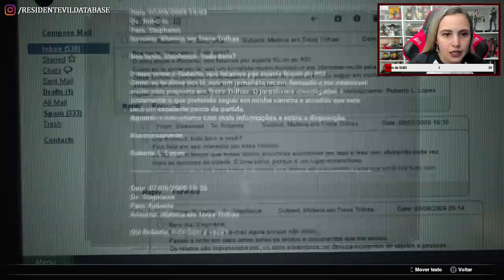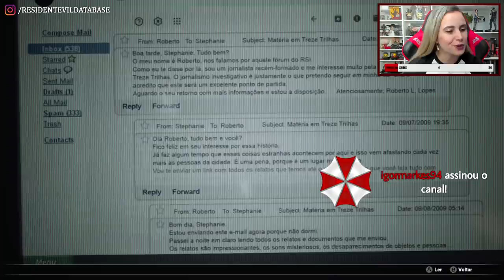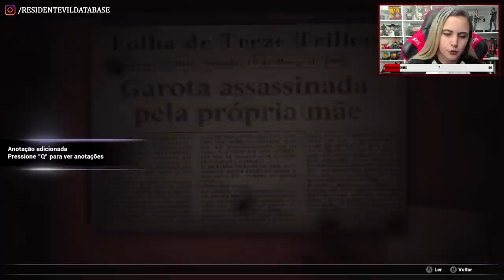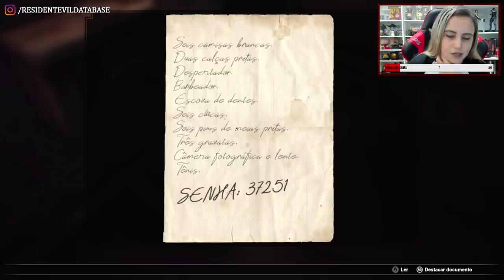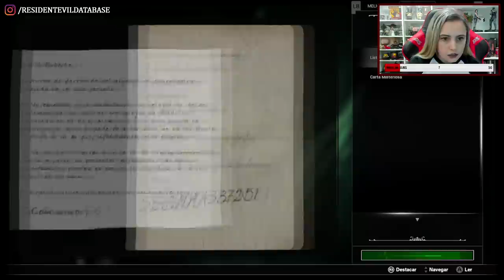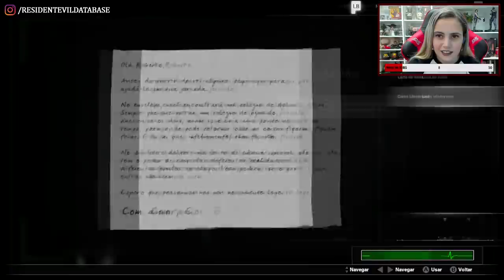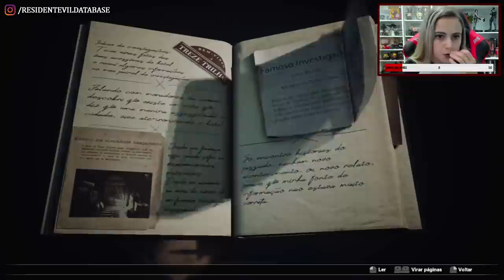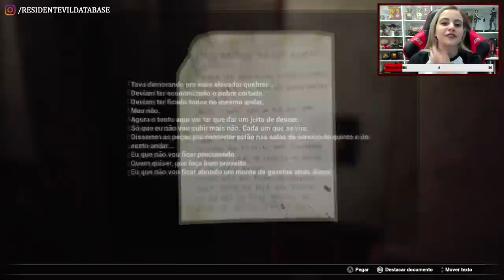FOBIA é brasileiro e fantástico! Gameplay COMPLETO da segunda demo!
O game brasileiro FOBIA ganhou uma nova demo, e dessa vez ela tem elementos de combate! Eles estão muito bons, por sinal. Tem muitos outros detalhes nessa demo que estão incríveis, então confira o gameplay completo neste vídeo! FOBIA é um Survival Horror que está sendo desenvolvido pela desenvolvedora brasileira Pulsatrix Studios. (P.S.: minha luz está com problema, por isso ficou piscando na câmera, me desculpem por isso e, por favor, relevem!)

💌 FALE CONOSCO!